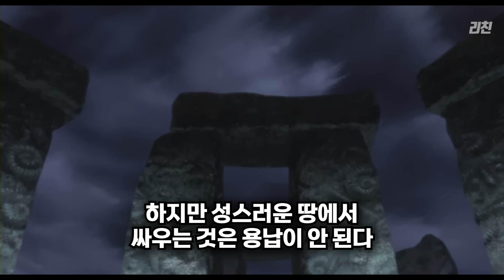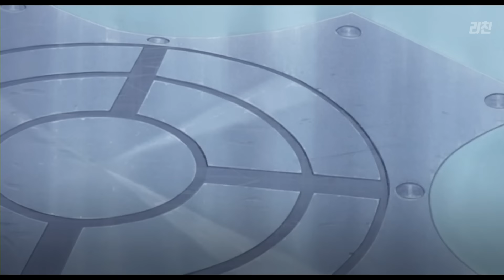불사신 vs 불사신 2000년 간 이어지는 복수극🔥